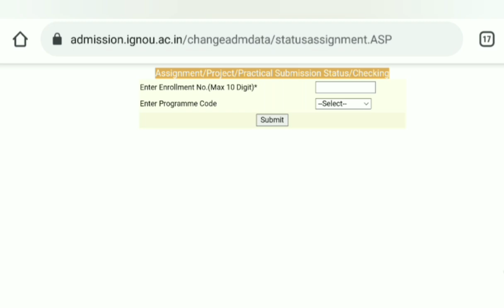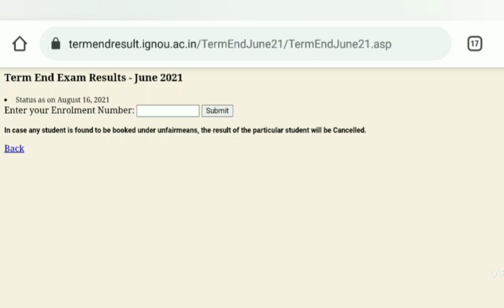IGNOU 18 AUGUST 2021 NEW NOTIFICATION ASSIGNMENT SUBMISSION JUNE 2021 EXAM RESULTS INFORMATION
ignou new notification ignou notice ignou assignment submission ignou exams ignou promotion